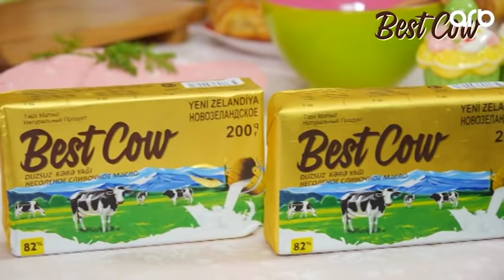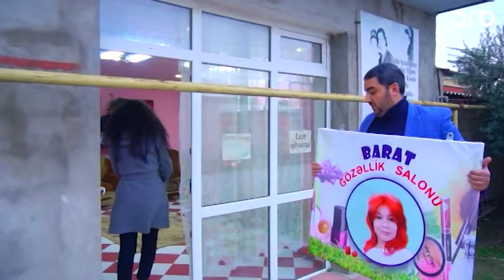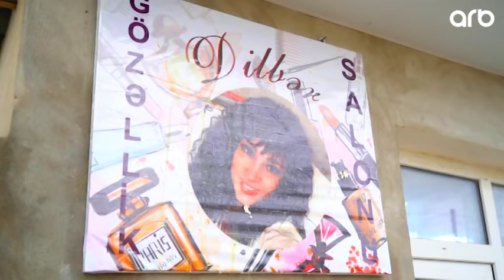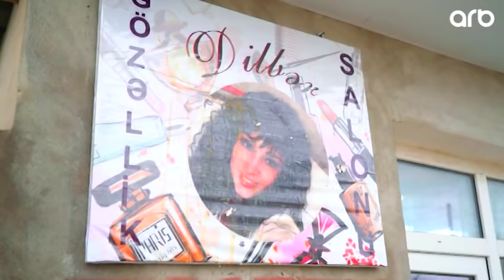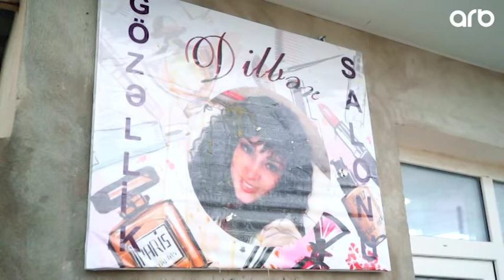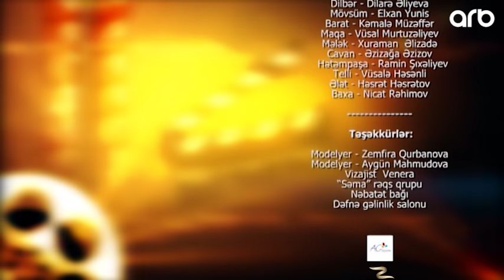Baldız (5-ci bölüm) - TAM HİSSƏ